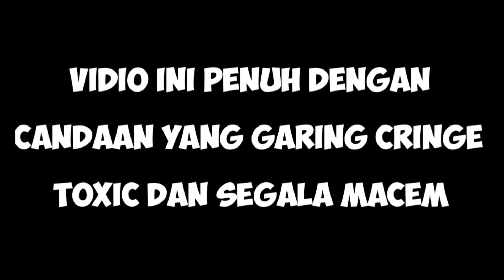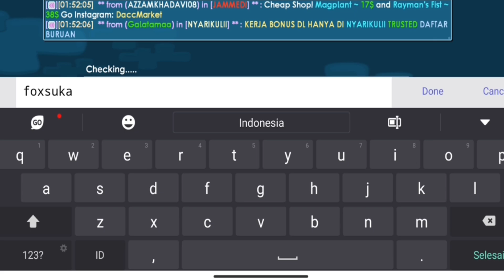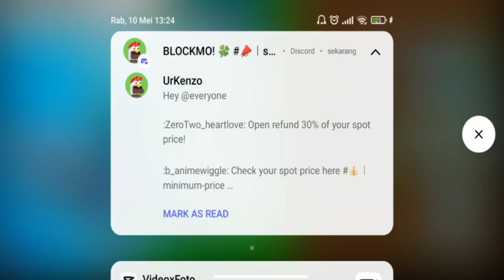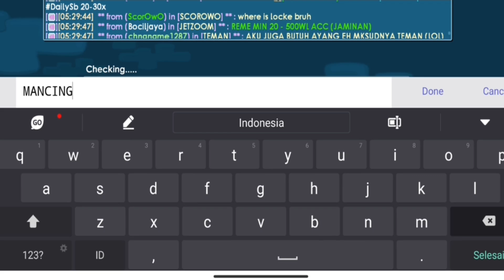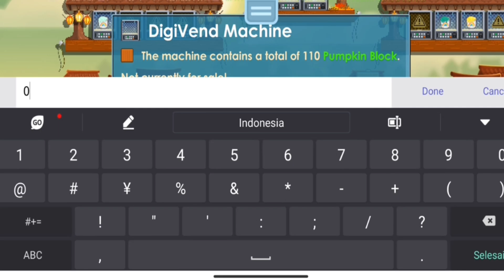EZ WL!! PROFIT X2 GA SAMPE SEHARI | PAKE CARA INI ! 100% CUAN | Road To RAYMAN #49 Growtopia 2023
Makasih udah mampir di Chanel yang terkeren ini, Oh iya kalian jangan lupa aktifkan🔔 Notifikasi nya yak, biar tidak ketinggalan info info menarik seputar Chanel ini,,, TERIMAKASIH

Growtopia Profit
Growtopia
2023 Dirt to DL
Grzyz
Grzyz GT
Tanam Doang PROFITnya Mantap!! Anak TK Juga Bisa - Growtopia Profit 2023 | GRZYZ GT
Growtopia Password Door
Growtopia Password Door Mass
Growtopia Password Door Profit
Growtopia Password Door Mass Profit
Profit Growtopia
Growtopia mass
profit gt
gt profit
Growtopia Game
Growtopia mass profit 2023
Growtopia 2023
growtopia profits
GT Profit
Growtopia mass
Growtopia Project